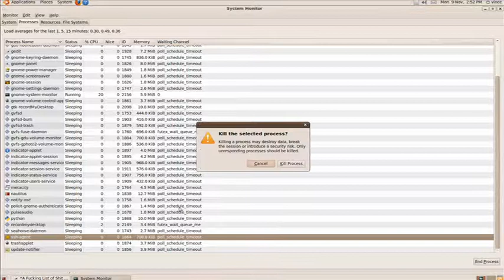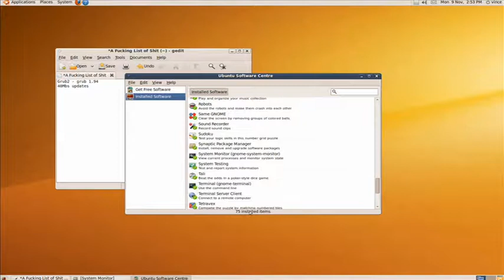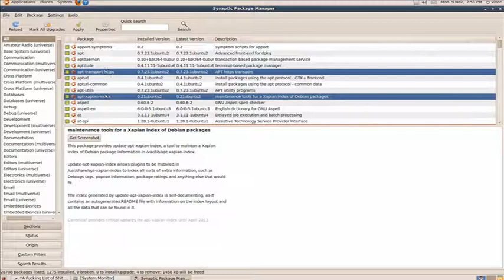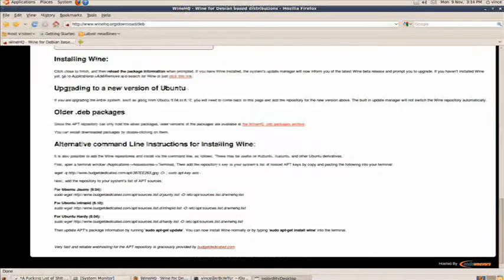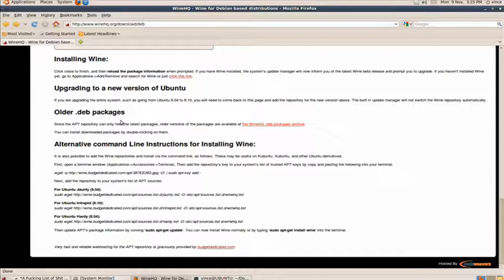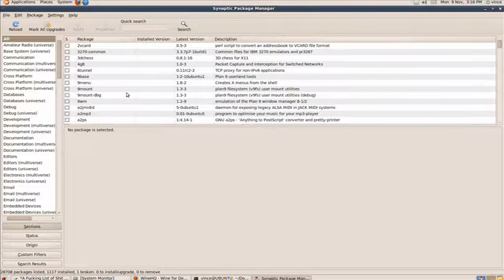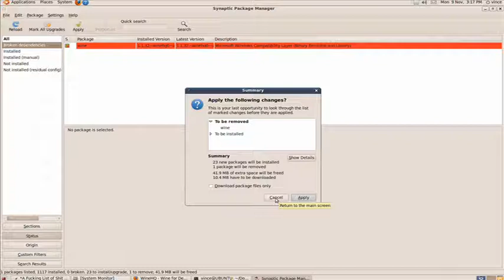A Rant about Ubuntu and Specifically APT - Part One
Some rants about some stuff which has found it's self into the new version of Ubuntu. Whilst it's fine to disagree with me please don't spam my video with pointless comments.

The audio is choppy in places, this happened with the original videos and was a problem with recordmydesktop, I will try and fix this for part 2!